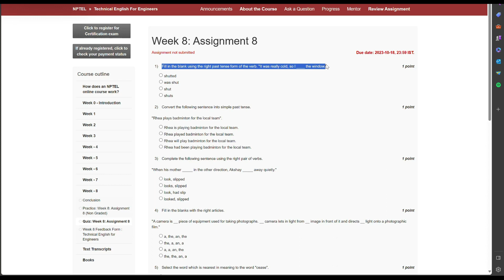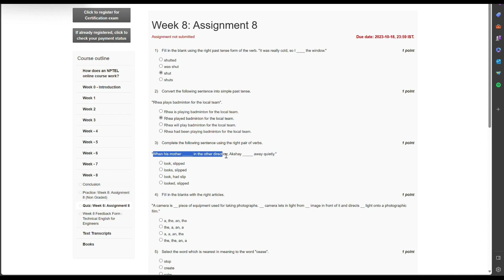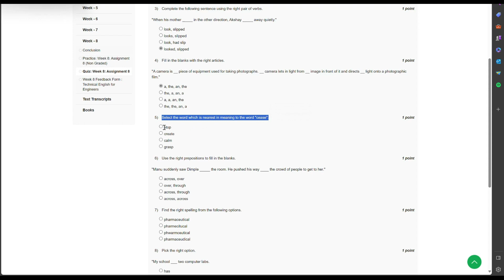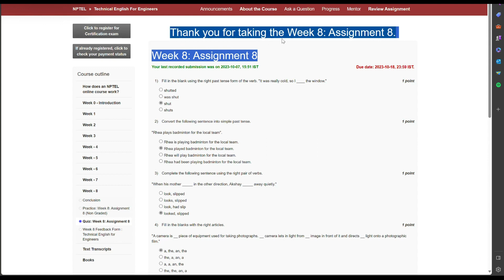NPTEL Technical English For Engineers Week 8 Quiz Assignment Solution | September 2023 | IIT Madras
Welcome to the complete solution guide for the Week 8 Quiz Assignment in NPTEL's Technical English for Engineers course. In this video, we provide a detailed step-by-step explanation to help you ace the quiz. The solutions are designed to give you a better understanding of the covered topics, enabling you to boost your English communication skills for engineering purposes.

Throughout the video, you will find a comprehensive analysis of the quiz questions, along with insightful explanations and reasoning behind the correct answers. Our expert instructors from IIT Madras have carefully crafted these solutions to ensure clarity and precision.

By following along with this assignment solution video, you will gain valuable knowledge on various topics, such as technical vocabulary, comprehension, drafting effective emails, and more. With an in-depth understanding of these concepts, you will be equipped to communicate effectively in professional engineering settings.